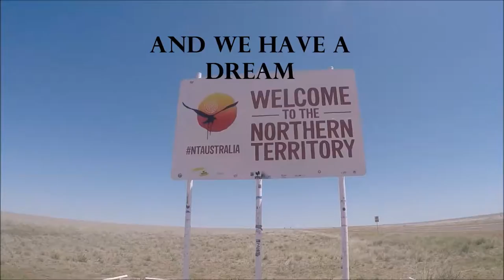QUIT THE JOB AND TRAVEL THE WORLD ☀ ADVENTURE OF A LIFETIME - Backpacking -Worldtravel - Weltreise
We quit jobs to travel the world! Life is beautiful! Travel Vlog / Travel Diary around the world! Follow our worldtravel adventure!

QUIT our jobs and flat in Germany to travel the world was the best decision we've ever made. This is the ultimate adventure of many lifetimes!

We travelled one year through Australia and we really have to say, it was awesome. This country is so beautiful and the local peoples are amazing. We made 70 Videos and discovered so many places.

You try to find a farm job? We did 134 days of farmwork! In this Video we have a lot of tips for you, how to find a farmwork job in Australia!

We worked 3 months in the Outback, we wrote an article about our experiences. We always have an english and german version!

At our Website you'll find travel reports, hints and tips and all about travelling.

Our Story, the short version ;)

Hey lovely people! It's so good to have you here! Great that you want to follow our adventure. At 27 January, 2016, we decided to make our big dream come true!

In these days we were 25 and 26 years old and we've already lived a couple of years together in Germany. Then we've changed our lives completely. We've quit our jobs, our flat and left everything behind.

We did spend almost one year in Australia and after that our journey turned into an open end. Now we travel the world.

You want to discover the world and experience adventures together with us? Then come with us around the world and be a part of the Fernweh Community.

"Fernweh" is german and means wanderlust! Do you feel the Fernweh?

Du willst die Welt entdecken und zusammen mit uns Abenteuer erleben?
►Komm mit uns auf Weltreise!

♥Heaps of love, Andre & Ramona♥